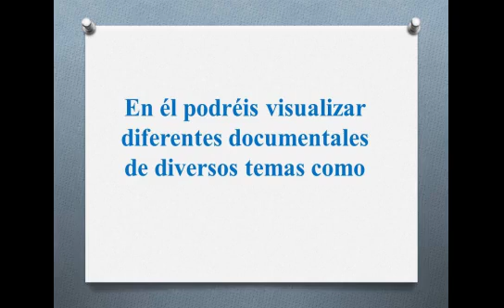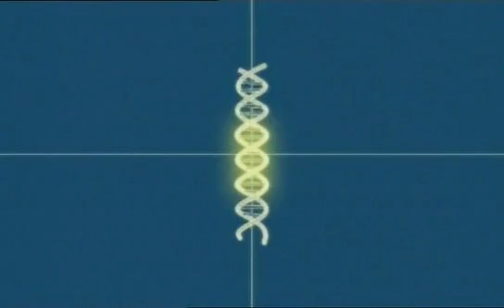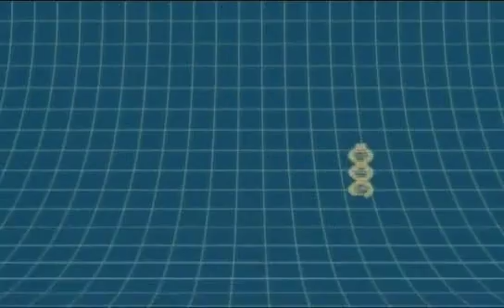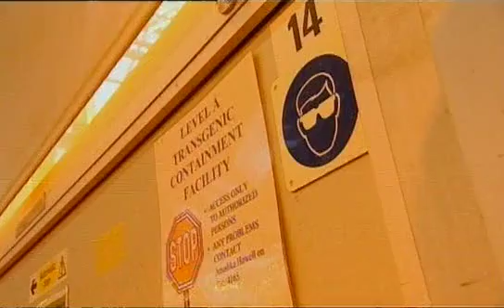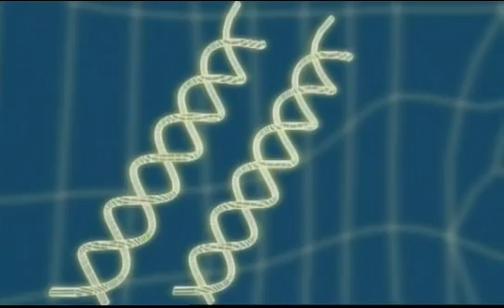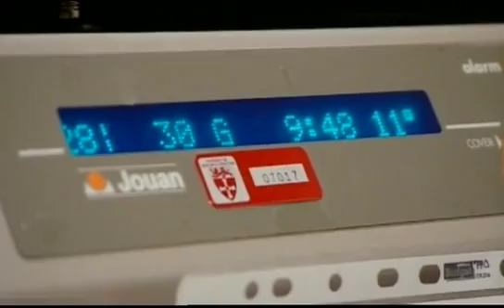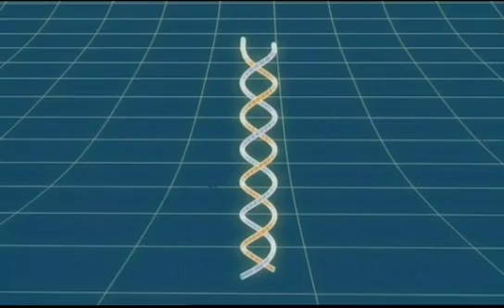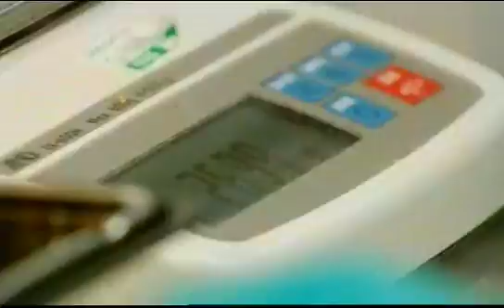Documental "La granja del Dr. Frankenstein" (partes 1 y 2) del Canal +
Vacas con el doble de su masa muscular, un super salmón que puede crecer en su primer año de vida cuatro veces más de su talla normal, gallinas sin una sola pluma, conejos que resplandecen en la oscuridad ya que tienen genes de medusa, o el "arroz de oro", que gracias a una bacteria y los genes del narciso es capaz de producir beta caroteno, uno de los elementos básicos de la vitamina A. Éstos son algunos de los seres vivos que el documental reúne en una granja de ficción poblada solamente por plantas y animales que han sido objeto de alguna forma de manipulación genética.

El documental, conducido por la científica Olivia Judson y el nutricionista Giles Coren, guía a los espectadores por está granja virtual con el fin de explorar los principios científicos y morales que hay detrás de las ciencia moderna. Con los conocimientos actuales de la genética los científicos sólo están limitados por su imaginación...las posibilidades son infinitas